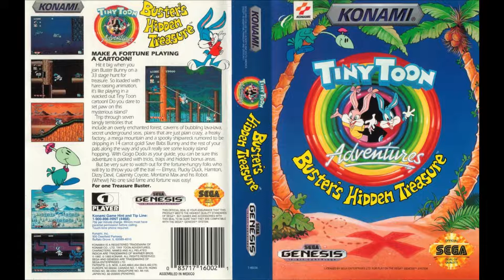Tiny Toon Adventures: Buster's Hidden Treasure OST - In the Lake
Tiny Toon Adventures: Buster's Hidden Treasure soundtrack.